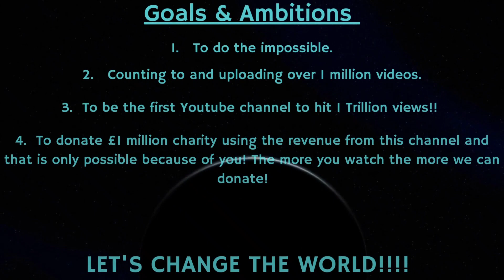Counting to ONE MILLION!!, This is Number 80,062